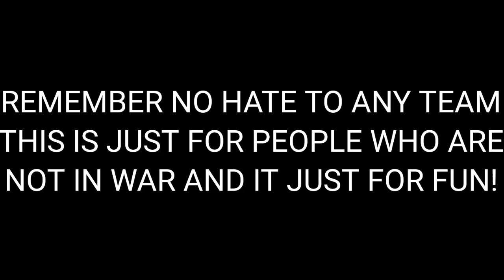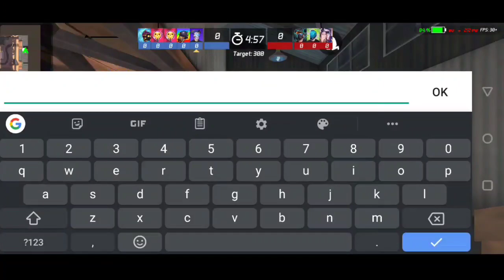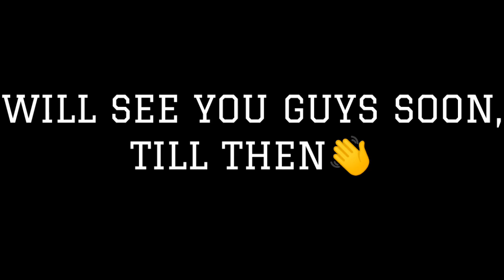REST IN PEACE VS LAST STAND |MASKGUN CLAN WARS #2